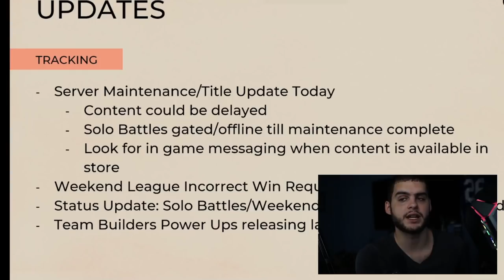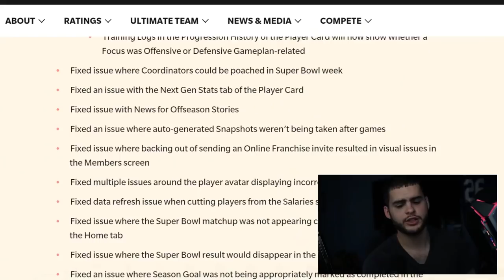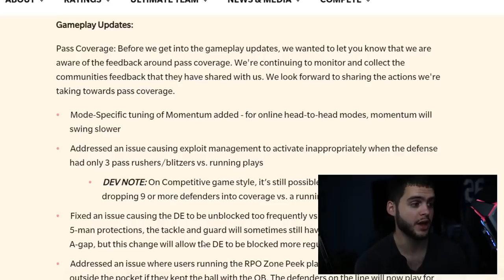FREE 91 SPEED SPECIAL EDITION TYREEK! FREE 97 OVR PLAYER! CAMPUS HEROES REVEALED + LTDS! | MADDEN 22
FREE 91 SPEED SPECIAL EDITION TYREEK! FREE 97 OVR PLAYER! CAMPUS HEROES REVEALED + LTDS! | MADDEN 22FREE 91 SPEED SPECIAL EDITION TYREEK! FREE 97 OVR PLAYER! CAMPUS HEROES REVEALED + LTDS! | MADDEN 22